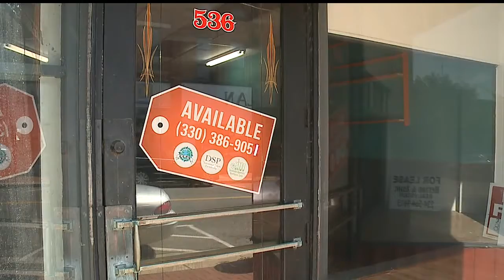Window clings could help fill empty Salem buildings with new businesses